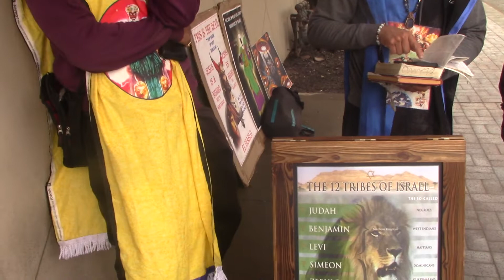(II) GMS KANSAS CITY CHURCH 3/5